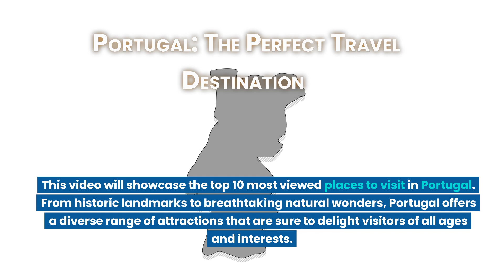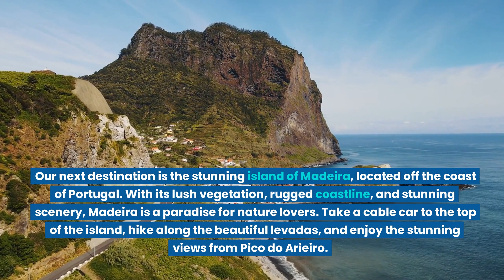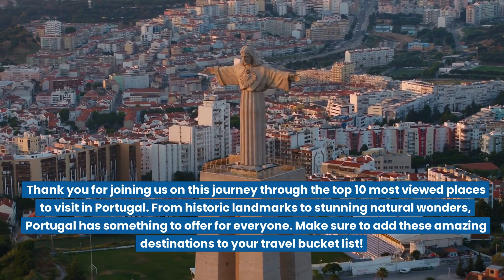Portugal | Top Most Beautiful Places to Visit in Portugal | Discover the Beauty & Magic of Portugal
Portugal is a country of enchanting beauty and rich cultural heritage, located in the southwestern part of Europe. With its charming medieval towns, pristine beaches, and stunning landscapes, Portugal offers a unique blend of natural and cultural wonders for visitors to explore.

From the historic landmarks of Lisbon, the capital city of Portugal, to the world-renowned wine regions of the Douro Valley, Portugal promises an unforgettable experience. Whether you're a foodie looking to indulge in the country's fresh seafood and local cuisine, or a nature lover looking to hike through the rugged mountains and explore the rugged coastline, Portugal has something for everyone.

So, if you're planning a trip to Portugal, be sure to discover the beauty and magic of this incredible country, and don't forget to like and subscribe for more travel updates and inspiration.